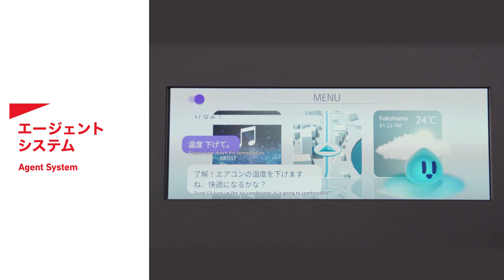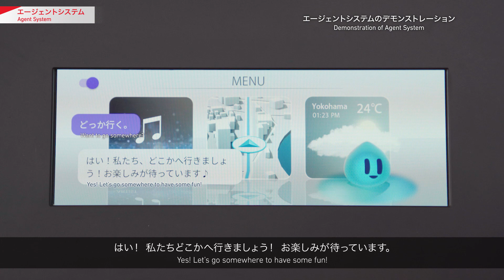02 ≪エージェントシステム≫ 開発者インタビュー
エージェントシステムのご紹介です。
自動運転により運転重視から快適重視のコックピットに変化しており、昨今のコックピットはデザイン及び、機能の先進性が高まっています。その中で生成AI技術の高性能化により各社クルマへの搭載検討を始めております。